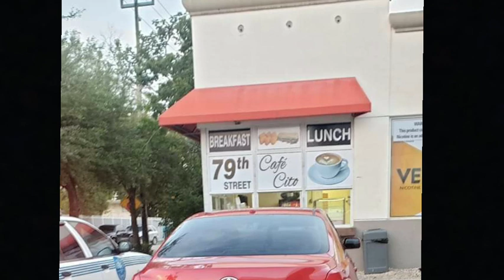MARI FLORENCE FÉ GRO MENAS SOU RALPHDOUS